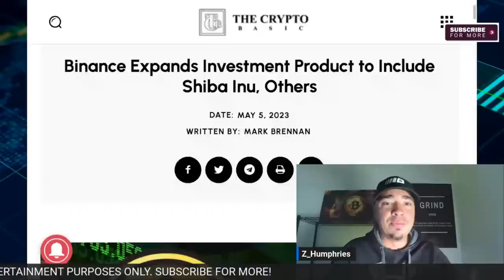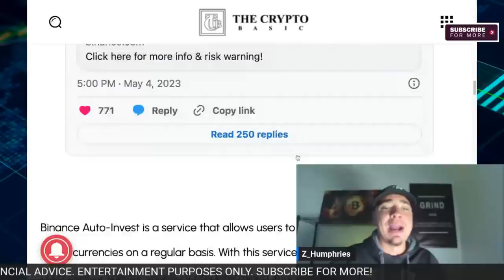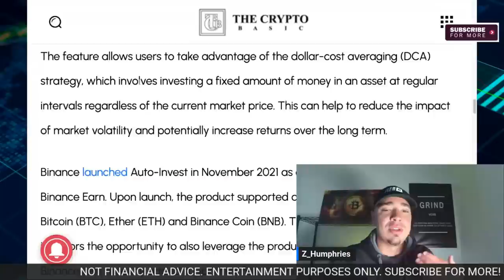BREAKING | Binance Makes SHIBA INU Announcement!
BREAKING | Binance Make SHIBA INU Announcement!